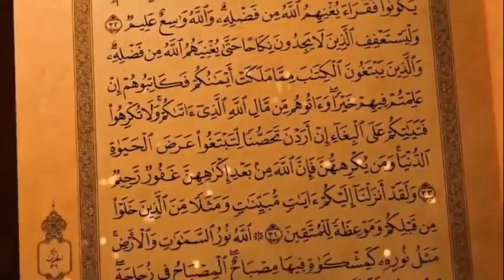Hj. Ade Muslimat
Pengurus MUI Kota Serang
Tema Puasa Ramadan dan Kesehatan